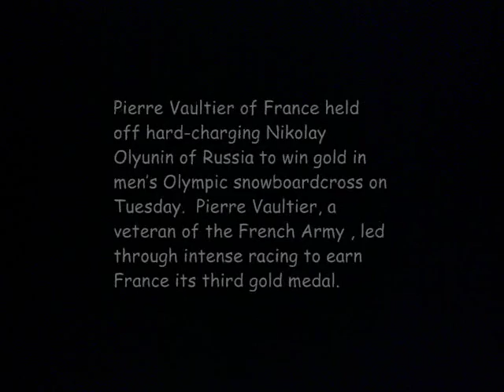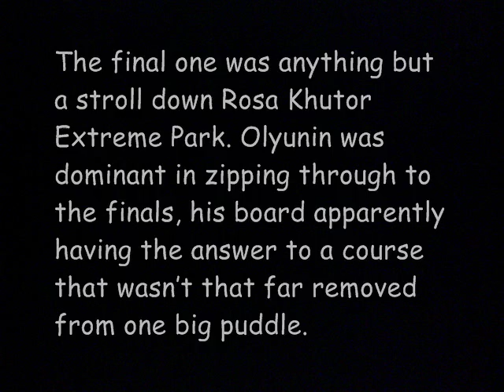Pierre Vaultier Big Gold Medal win Socchi Olympics (2014)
France Pierre Vaultier Big Gold Medal win Socchi Olympics (2014).  Pierre Vaultier Gold medal Video Sochi Olympics.Pierre Vaultier of France held off hard-charging Nikolay Olyunin of Russia to win gold in men's Olympic snowboardcross on Tuesday.

Vaultier fended off several advances by Olyunin in the final, drawing clear over the final jumps to victory. The 26-year-old Vaultier won all four of his races in the midst of a steady drizzle that created plenty of the chaos — the signature of snowboarding's answer to aVaultier was able to steer clear and win France's third gold in Sochi.

While Vaultier won his first three races wthe final one was anything but a stroll down Rosa Khutor Extreme Park. Olyunin was dominant in zipping through to the finals, his board apparently having the answer to a course that wasn't that far removed from one big puddle.